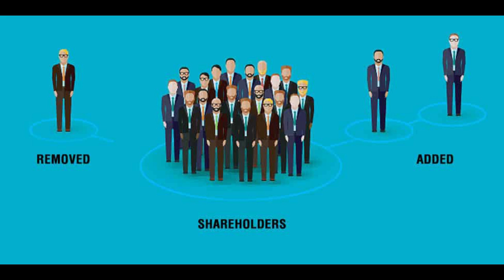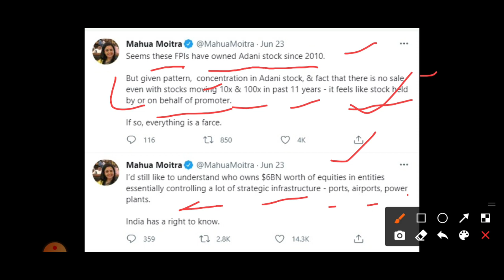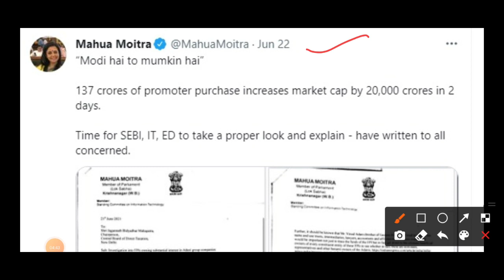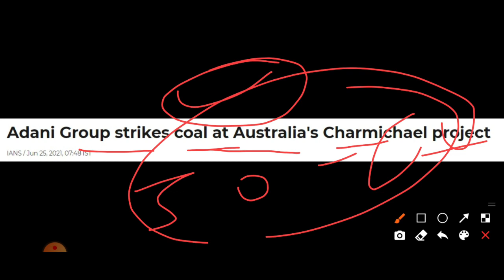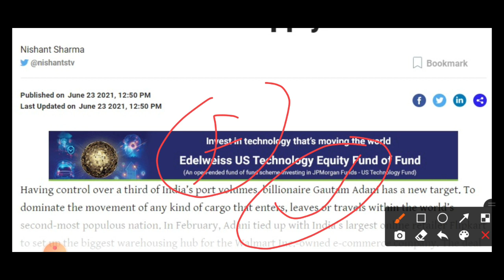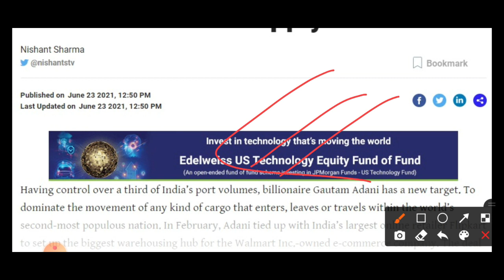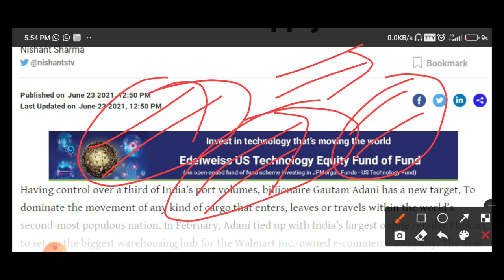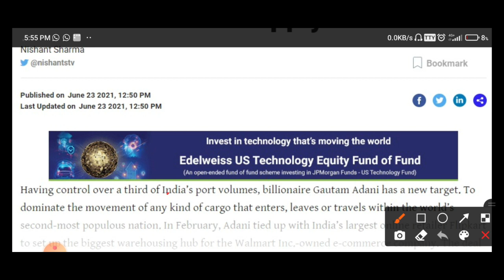adani group share news | कब तक चलेगा ये खेल | adani share analysis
and regular Stocks And news update Everyday.
बेस्ट इन्वेस्टमेंट के लिए ये वीडियो देखे और प्रॉफिट बनाये इस वीडियो में आपको बहुत फायदेमंद शेयर बताये गए है | इस वीडियो को मिस मत करना | लेटेस्ट स्टॉक Suggestion के लिए और शेयर मार्किट से जुड़े सारे अपडेट के लिए टेलीग्राम और इंस्टाग्राम पे फॉलो करे लिंक निचे दिए गये है. अगर आप कम ब्रोकरेज चार्ज में IntraDay tradeing और फ्री में  Share  की  Delivery  लेना चाहते है तो ZERODHA डिस्काउंट ब्रोकर के साथ फ्री में अकाउंट खुलवाए लिंक निचे डिस्क्रिप्शन में दिए गया  |